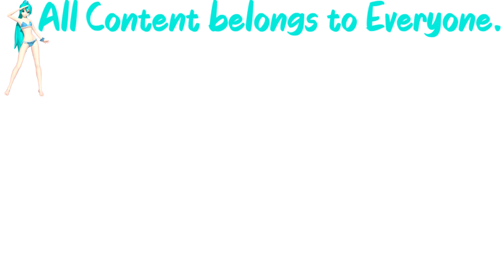(REQUESTED) Cartoonito Karaoke - Old MacDonald In Chorded